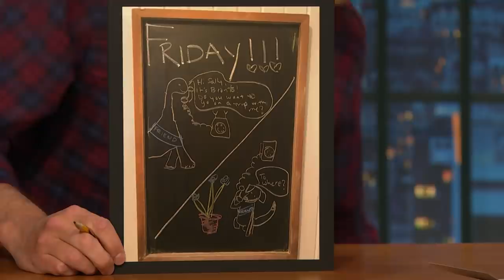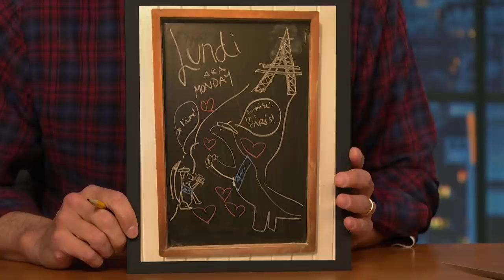Jenny Slate Reveals She’s Pregnant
Jenny Slate shares a very important life update, then talks about the pet cemetery at her fiancé’s house and her book Little Weirds.

Jenny Slate Reveals She’s Pregnant- Late Night with Seth Meyers